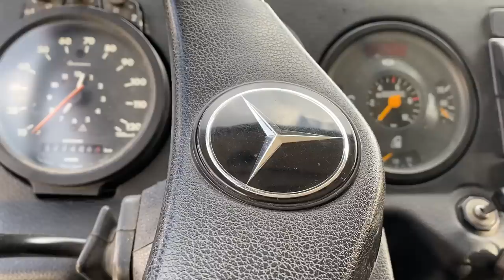#18 NON POSSIAMO ASPETTARE, DOBBIAMO FARLO ASSOLUTAMENTE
Ci presentiamo, siamo Elisabetta Sebastiano e Ondina, circa sette anni fa abbiamo acquistato il nostro primo camper, totalmente inesperti, ci siamo lanciati in un progetto di vita fuori dagli schemi. Vivere on the road a tempo pieno. Il primo periodo non è stato affatto semplice, anche perché la nostra inesperienza ci ha portato ad acquistare un mezzo totalmente disastrato,carino esteticamente ma privo di comfort. Ma è proprio grazie a “Sherpa” (primo camper) abbiamo imparato tantissime cose. La prima è avere un buon isolamento termico, infatti ci trovammo a dormire a -10 senza alcuna fonte di calore, la mattina sucessiva, ci svegliammo con l’acqua del lavandino congelata ed un freddo Siberico. In secondo luogo , l’importanza di essere indipendenti energeticamente in quanto, sempre su Sherpa, ci trovammo a non avere acqua corrente per via delle batterie scariche. Insomma in poche parole , le disavventure sono indispensabili per far crescere la propria consapevolezza. Adesso ci possiamo definire un po' più esperti rispetto a sette anni fa e al quarto camper . La nostra ultima sfida? Convertire un ex camion dei pompieri in una casa mobile. Abbiamo rimosso la vecchia cellula, sostituendola con una cella frigo, al suo interno l’abbiamo equipaggiata con i migliori comfort(bagno,doccia,cucina,divano e tavolo) ed ora siamo quasi giunti al termine dei lavori. La difficoltà maggiore è stata riuscire ad ottenere targhe e libretto italiano per via dei limiti burocratici. E dopo un lungo calvario, finalmente, si intravede una fine. Ora siamo pronti per ripartire verso nuove avventure. Non abbiamo una meta ben precisa, ma siamo assetati di scoprire nuovi paesaggi, lingue e culture. Se ti fa piacere seguirci nel nostro modo di vivere alternativo ti invitiamo ad iscriverti al canale e perché no, a lasciare un commento ed interagire con gli altri membri della community. Buona visione.